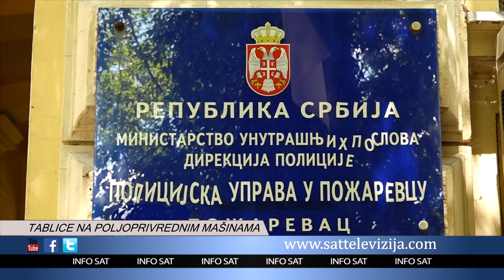TABLICE NA POLJOPRIVREDNIM MAŠINAMA